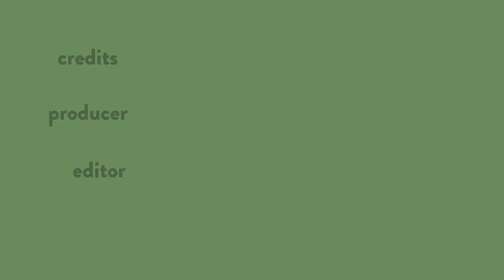A Tour of Missouri Agriculture (Road Trip!)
The MU Drought Team gave students from China Agricultural University a tour of Missouri's corn science, from research to everyday farming operations.
Produced by: Marlee Baldridge & Riley Steinbrecher
Edited by: Jon Stemmle
NSF grant: #1444448